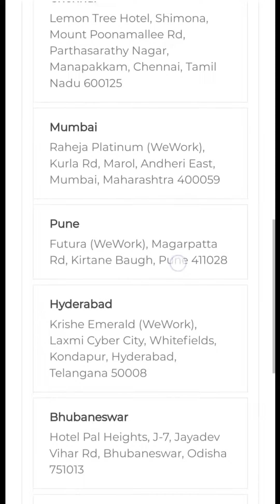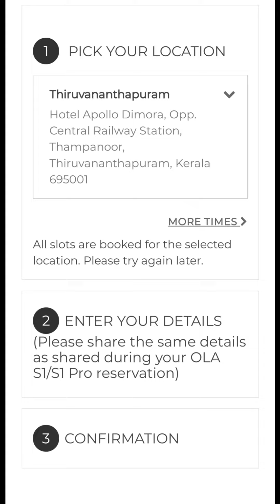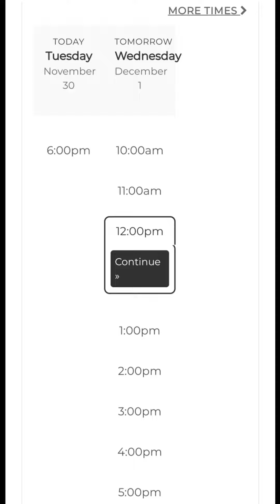Ola test ride at Trivandrum | TEST RIDE STARTS AT THIRUVANANTHAPURAM | OLA Test Ride Booking Kerala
A SMALL UPDATE : TEST RIDE STARTED ALREADY AND THE SLOTS ARE ALREADY FILLED FOR TODAY.